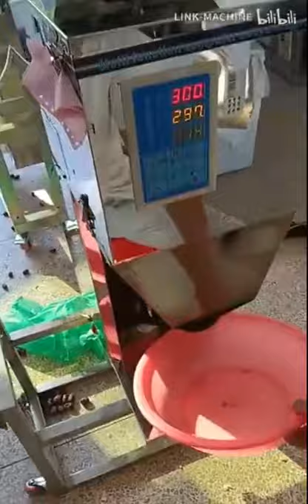提升机蔬菜包装机Elevator vegetable packing machine